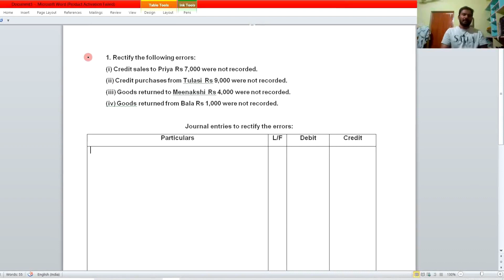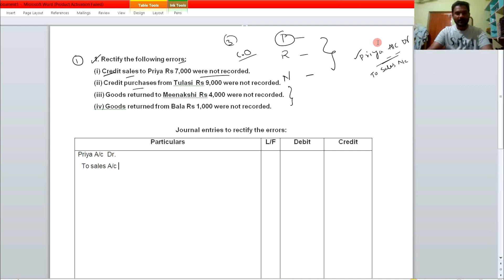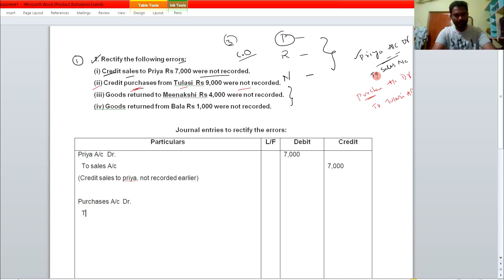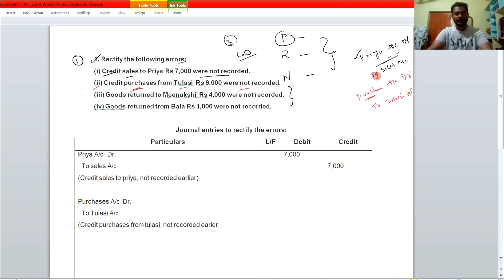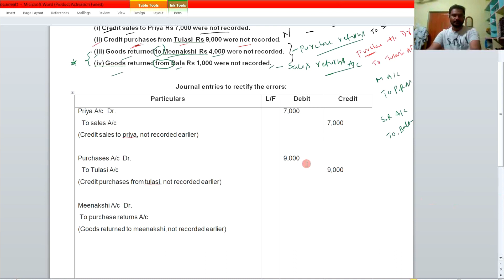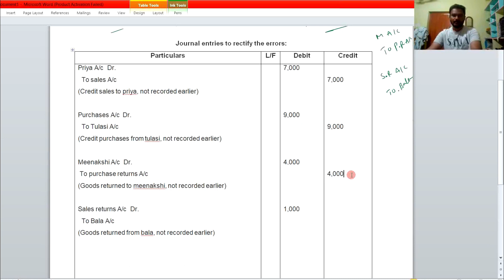Rectification of errors problem in telugu | B.Com and Intermediate | AP Exams 2023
Andra Pradesh Intermediate Exams 2023